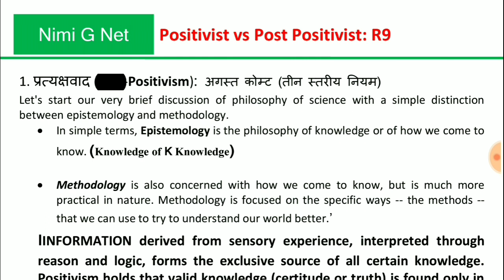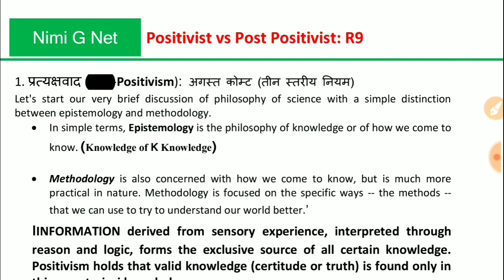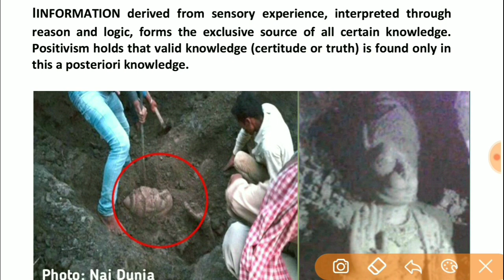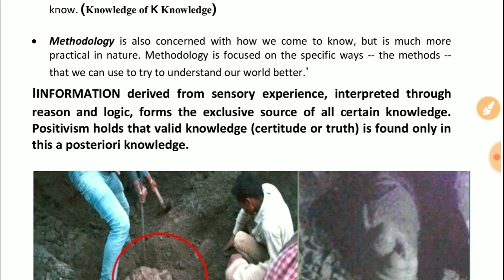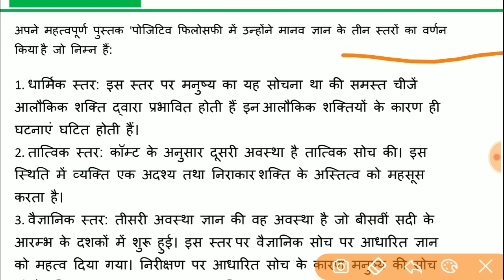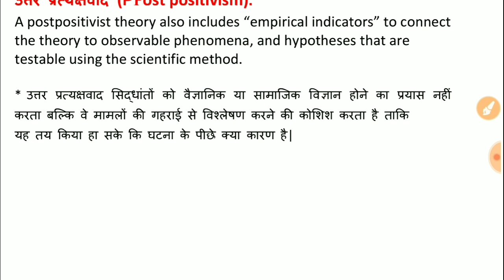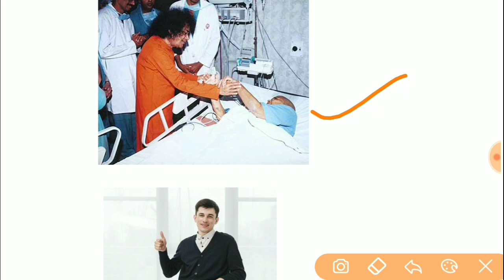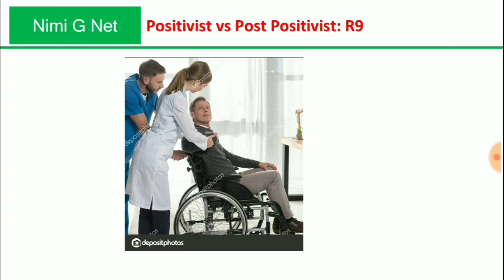Positivism and Post- Positivistic Approach to Research in Hindi ( प्रत्यक्षवाद-उत्तर प्रत्यक्षवाद )